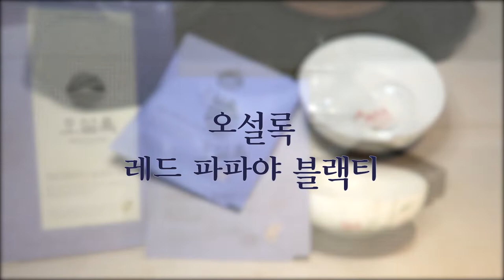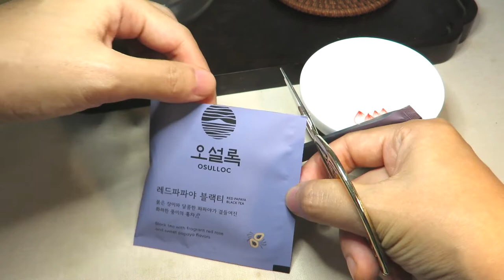리뷰 | 오설록 레드 파파야 블랙티 [상품#29] ¶자막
오설록 레드 파파야 블랙티

☆★맛 평가 기록★☆

수렴성
없음 강함

고삽미
약함 강함

단맛
적음 많음

산미
약함 강함

감칠맛
약함 강함

구감
가벼움---무거움

향기
단순함---풍성함

내포성
(티백은 내포성을 측정하지 않음)

*가향
미약 과도

총평 2점

0 쓰레기
1 물보다 못함
2 구색은 갖춤
3 차라고 불러도 좋음
4 굳이 다시 마시지 않음
5 무난한 차 (잘 우려야 마실만 함)
6 괜찮은 차 (몇 번은 마실듯)
7 맛있는 차 (잘 우리면 맛있음)
8 훌륭한 차 (주 2회 이상 음용 가능)
9 어떻게 우려도 맛있음
10 재구매 의사 있음